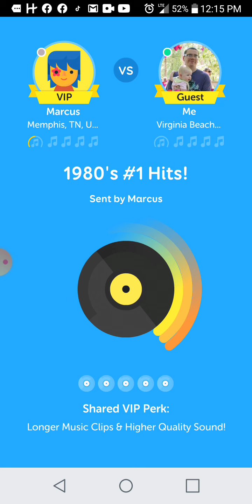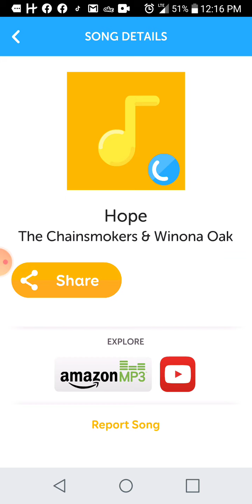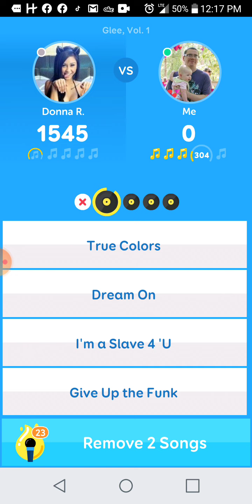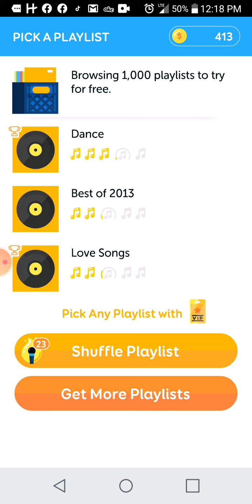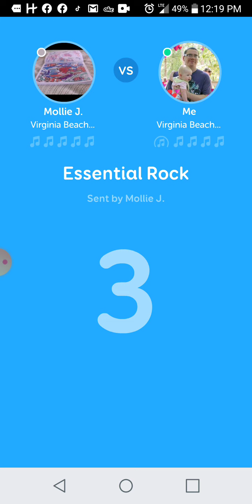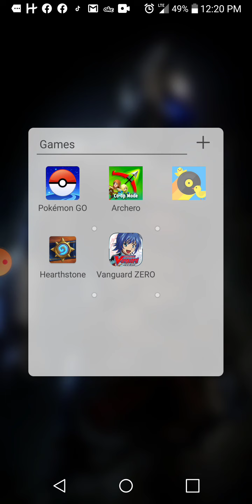Song pop 2 part 1